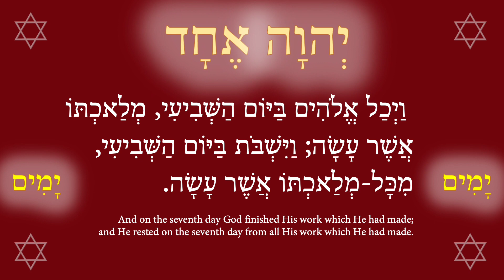There are Seven Seals, and Sevenfold Light 7